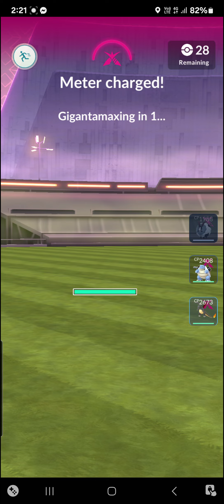'SHINING' MAX CHARIZARD VS G-MAX GENGAR!!! Round 2.